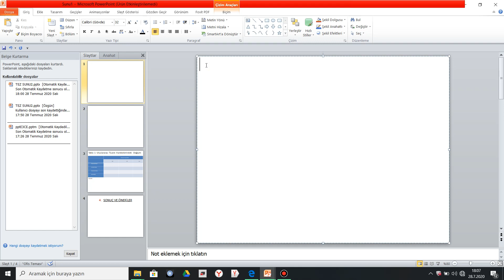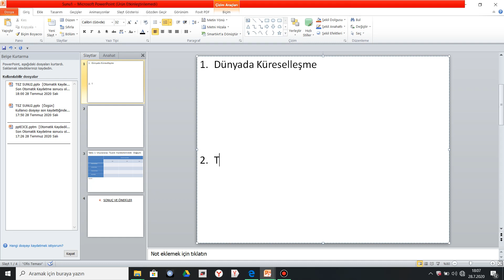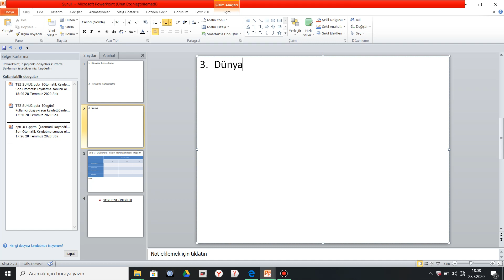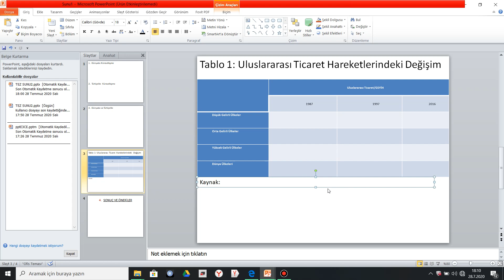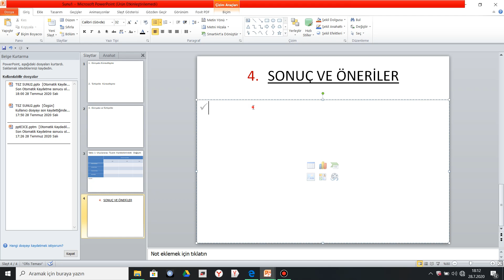HERKES İÇİN POWERPOINT KULLANIMI!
Sunumlar da önemli gördüğüm ve işinize yarayacağını düşündüğüm kısımları sizlere aktarmak istedim 😎